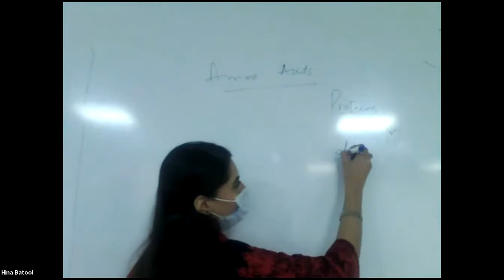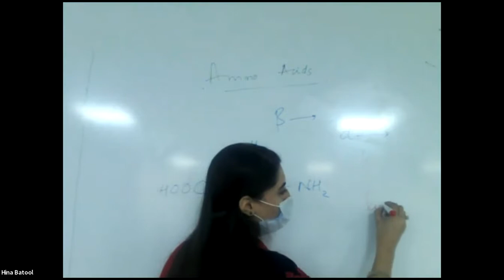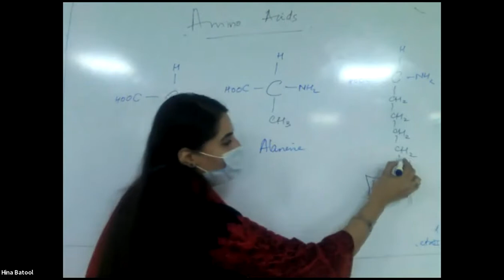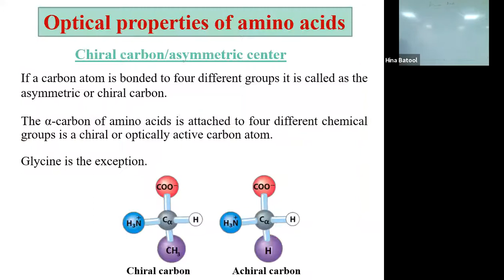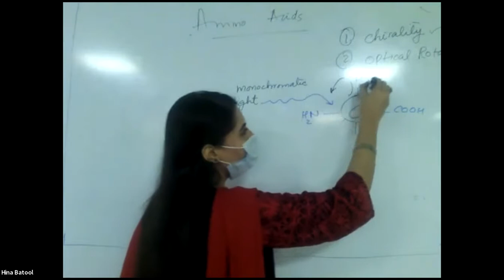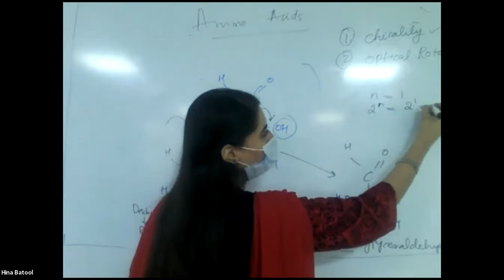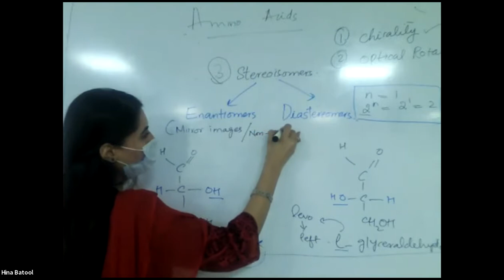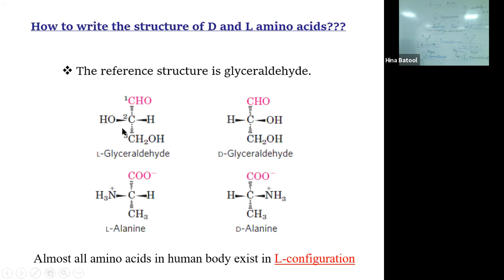Amino Acids Lecture 1: Amino acids and Enantiomers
A brief introduction to amino acids, chirality, optical rotation, stereoisomerism, and enantiomers.